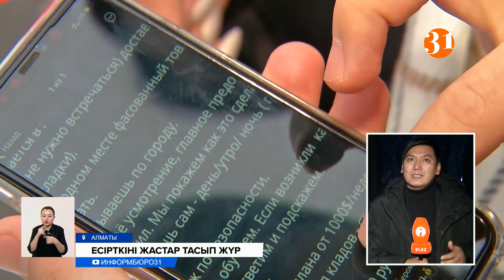Қазақстан полициясы синтетикалық есірткі саудасымен күресте қауқарсыз болып тұр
Қазақстан полициясы синтетикалық есірткіш сатылымын тоқтатуға қауқарсыз. Себебі қазір есірткі заттары кез келген онлайн платформа арқылы емін-еркін саудаланып жатыр. Ал жеткізіп берушілер кәдімгі мектеп оқушылары мен жұмыссыз жасөспірімдер болып отыр. Яғни түрлі сайттарға кіріп жұмыс іздеген жастар ақыры курьер болуға келіседі. Тіпті кейбірі нақты нені жеткізетінін білмейді дейді құзырлы орган өкілдері. Әрі мұндай ресурстарды бұғаттағаннан нәтиже жоқ деп ақталып отыр.
Біздің кейіпкер Алматы қаласының тұрғыны. Ол есімін атамауды және түрін жасыруды өтінді. Сол үшін шартты түрде Әмір деп алдық. Әмір бұрынғы жұмысындағы жалақысы аз болғандықтан, табысы көптеу кәсіп іздей бастағанын айтады. Ол үшін онлайн платформалардың көмегіне жүгініпті. Сөйтіп, азғантай ғана уақыт ішінде бірнеше ұсыныс түскен. Соның бірі курьер қызметі. Яғни, «бос жұмыс орны бар» деген жарнамалардың бірі гиперсілтемемен дәл осы есірткі сатумен айналысатын телеграм арнаға жолдаған. Сөйлесе келе желінің арғы жағындағы азамат нақты немен айналысатынын, қанша қаржы төленетінін тәптіштеп түсіндіріп беріпті.
АЛМАТЫ ҚАЛАСЫНЫҢ ТҰРҒЫНЫ:
– Бұл негізі заңды ма деп едім. Содан кейін барып түсіндірді что бұл жақта жаңағы синтетикалық наркотиктарды тасу керек екенін. Қорықпай-ақ қой. Біз СНГ-дағы ең жақсы ну ең безопасный неміз деп бәрін түсіндірді. 10 заказ істесең например 4 мың теңгеден 40 мың теңге шығады. Аптасына мың доллардай табасың деп маған барлығын түсіндіріп берді.
Табысына қызықсам да келіспедім дейді Әмір. Бірақ есірткі сатуды кәсіпке айналдырғандардың жұмыс жүйесін білуге мүмкіндік алыпты. Айтуынша, шарт бойынша курьер ұсақталып қапталған есірткі өнімдерін қаланың әртүрлі жерлеріне жеткізіп, жасырып қоюға тиіс. Ал айлық электронды әмиянға түсіп тұрады. Алматы қалалық полиция департаментінің өкілі Салтанат Әзірбек көлеңкелі кәсіптің көркін қыздырғандар Қазақстанда емес, шет елде болуы әбден мүмкін деді. Сол үшін жұмыс беруші қызметкерімен бетпе-бет кездесіп, әңгімелеспейді. Тіпті телефон арқылы тілдесудің де қажеті жоқ.
САЛТАНАТ ӘЗІРБЕК, Алматы қалалық полиция департаментінің ресми өкілі:
– Осындай ресурс сайт, топтарға тосқауыл қойылады. Техникалық жағдай бар бұндай әрекетке баруға. Бірақ айтып отырмын ғой, бір бұғатталған сайттың орнына тағы екеу үшеу пайда болады. Енді бұл интернет желісінің мүмкіндігі шектеусіз. Енді неде болса бұл процесске біз қолымызды сермеп отырған жоқпыз.
Ресми дерекке сәйкес, жыл басынан бері 200-ден астам жас жалған жұмыс берушілердің арбауына түсіп, есірткі саудалаған. Сондай-ақ, 585 заңсыз сайт бұғатталыпты. Жаза да ауырлатылған. Яғни, енді біліп-білмей наша тасыған адам бас бостандығынан айырылады. Бірақ бұл да синтетикалық есірткіштің таралуына тосқауыл бола алмай тұр. Ал амалы таусылған ішкі істер министрі Марат Ахметжанов нашаға әуес оқушыларды анықтау үшін скринингтен өткізуді ұсынып отыр.